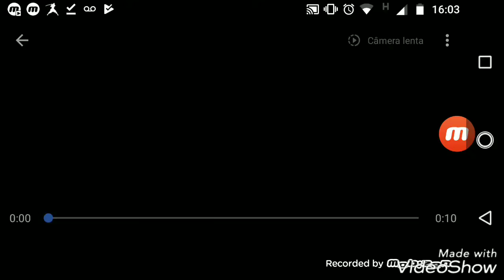O jogo estilo GTA para celular